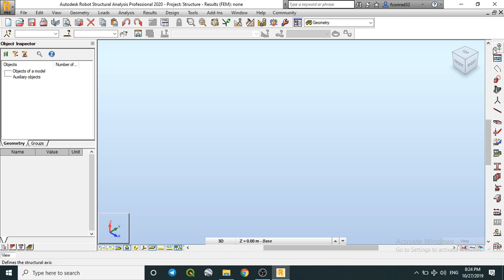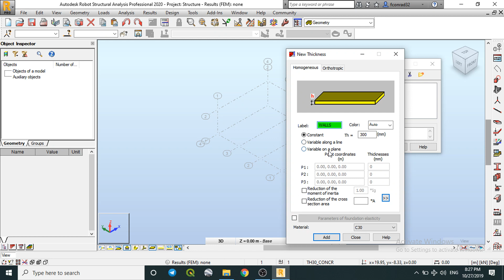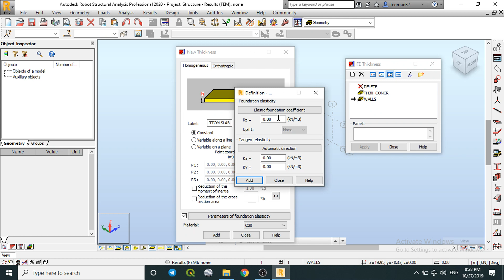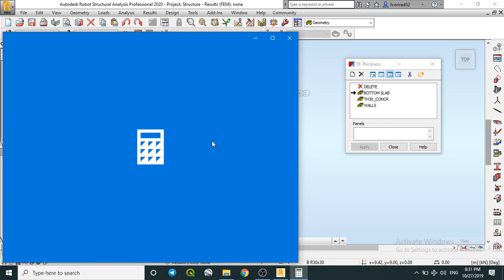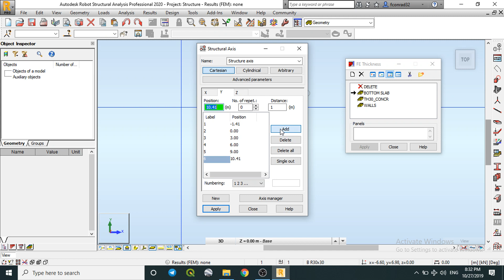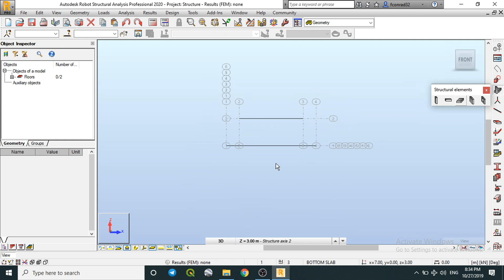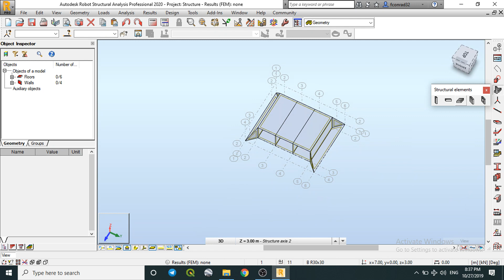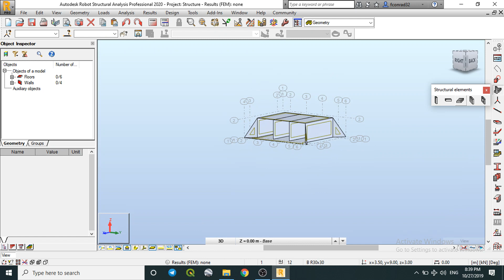Modelling Box Culvert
How to model a box culvert using Robot Structural Analysis Pro.